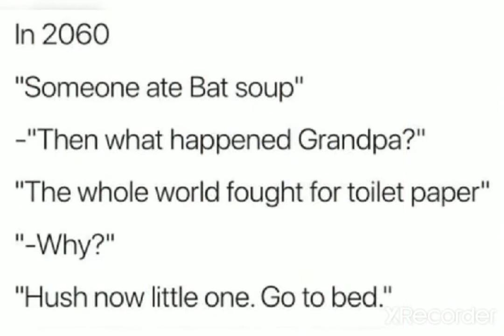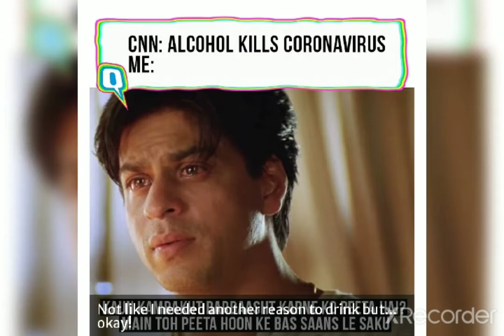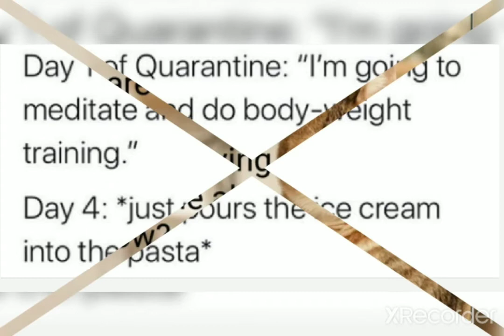Hilarous Memes-3__Covid Memes__Random Chill__MustWatch